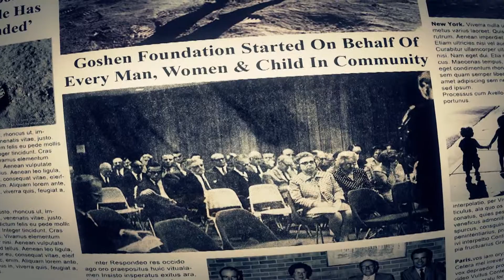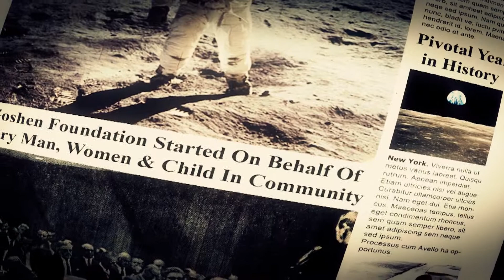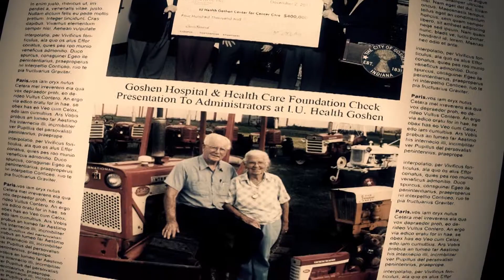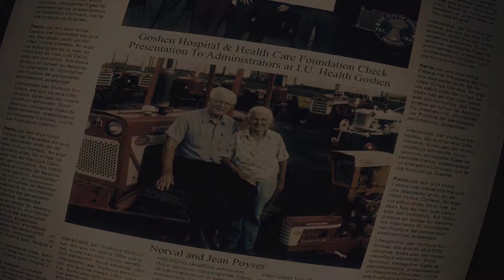A GOOD THING TO DO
The story of a handful of men and women who started an organization nearly half a century ago on behalf of every man, woman and child in their community.